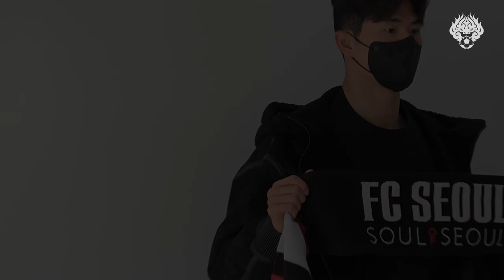FC서울의 새로운 센터백! 이상민의 입단 첫 인터뷰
FC서울이 도쿄 올림픽을 포함해 각급 연령별 대표팀을 거쳐온 유망한 센터백 이상민을 영입했습니다.